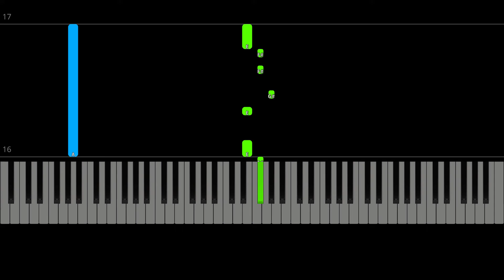Galantis - Love On Me (EASY Piano Tutorial)